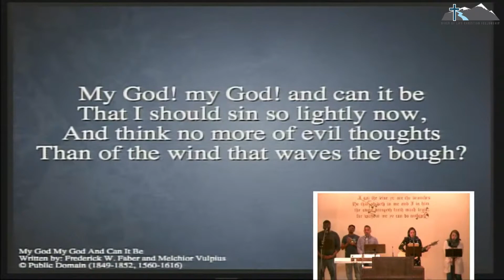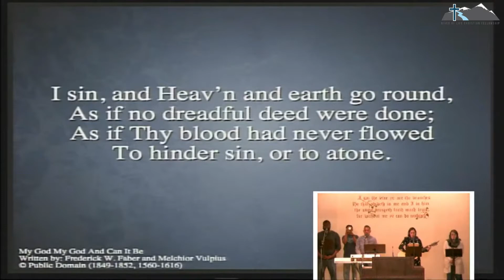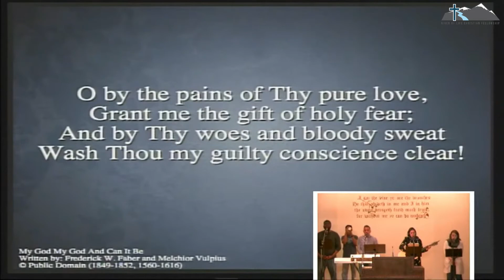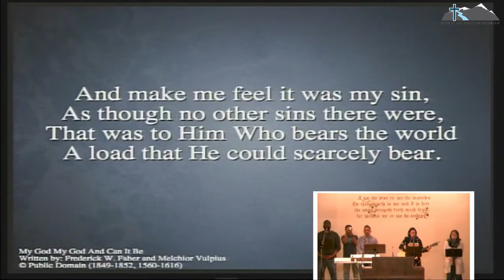My God, My God, And Can It Be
Copyright Information: Frederick W. Faber, Melchior Vulpius (Public Domain)

That I should sin so lightly now,
And think no more of evil thoughts
Than of the wind that waves the bough?

I sin, and Heav’n and earth go round,
As if no dreadful deed were done;
As if Thy blood had never flowed
To hinder sin, or to atone.

Shall it be always thus, O Lord?
Wilt Thou not work this hour in me
The grace of Thy Passion merited,
Hatred of self, and love of Thee?

O by the pains of Thy pure love,
Grant me the gift of holy fear;
And by Thy woes and bloody sweat
Wash Thou my guilty conscience clear!

Ever when tempted, make me see
Beneath the olives’ moon-pierced shade
My God, alone, outstretched, and bruised
And bleeding, on the earth He made;

And make me feel it was my sin,
As though no other sins there were,
That was to Him who bears the world
A load that He could scarcely bear.

This recording was made at River of Life Christian Fellowship, Loveland, Colorado, USA.
For more on the ministry of RLCF Church, please go
All content from RLCF Church is freely accessible.
Reposting of this video is permitted as long as the RLCF Church website is also shared in the description text.